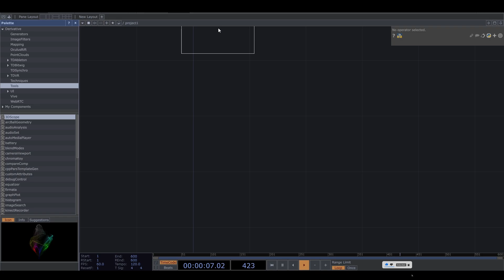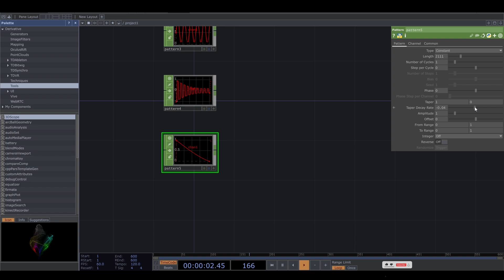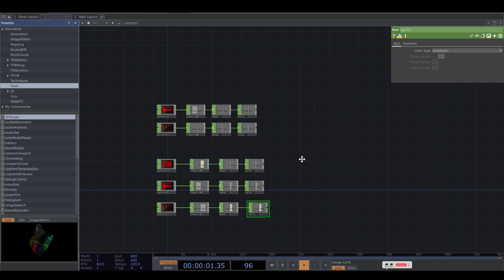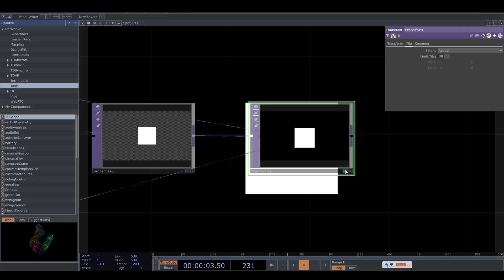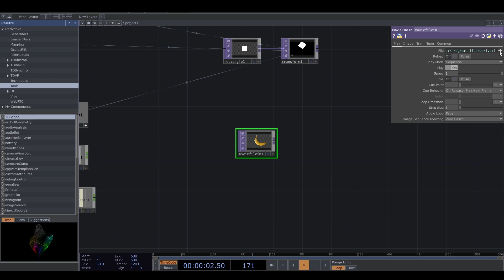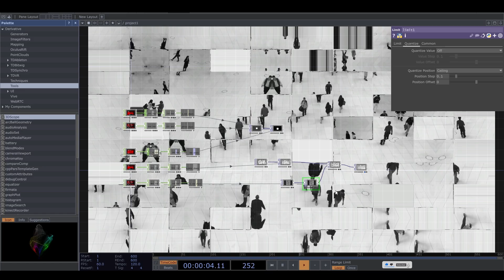TUTORIAL | Pattern CHOP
👋 Hi, I'm sssynthomo. Thanks for visiting my channel! Here you'll find tips to grow your knowledge of TouchDesigner

PC SETUP:
Kinect V2
Kinect 360 XBOX
LG ULTRAWIDE 29'
SSD 979 EVO Plus 500 GB